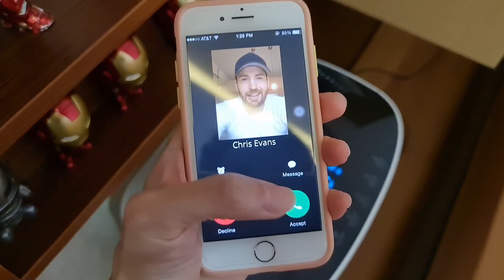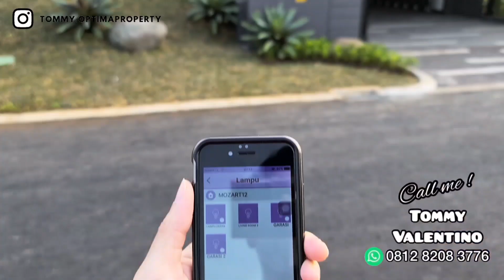CLUSTER TERMEWAH SUMMARECON SERPONG ! Mozart 9x17 mulai 3.7M , Lakeside Premium Home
𝐓𝐨𝐦𝐦𝐲 𝐕𝐚𝐥𝐞𝐧𝐭𝐢𝐧𝐨

Cluster Mozart merupakan cluster ke 4 di kawasan Symphonia @summarecon_serpong dan merupakan salah satu cluster paling premium di kawasan ini.

Terletak di kawasan seluas 250ha yang merupakan pengembangan terbaru dari Summarecon Serpong. Dengan fasilitas mini club sendiri, kolam renang sendiri, dan ada lagi bonus tambahan berupa danau harmony lake yang terdapat fasilitas seperti :

🟠 Floating Barbeque Deck
🟠 Lawn Playground
🟠 Reading Zone
🟠 Bird & Duck Spot
🟠 Harmony Floating Bridge
🟠 Amphitheater
🟠 jogging track
🟠 bicycle line

Ga bingung lagi kan kalau mau olahraga di sekitar rumah dimana? hehe

by the way, rumah di MOZART ini semua sudah dilengkapi dengan smart home system, solar panel  dan smart door lock loh. Canggih teunan !

eits, dia juga hemat energi loh. kenapa? karena semua pencahayaan nya alami memakai konsep skylight !

Buat kalian yang bertanya2, eh ada ukuran berapa aja sih di Mozart ? Terdapat 4 ukuran di tahap 2:

🟠 9x17 mulai 3.7M
🟠 10x17 mulai 4.3M
🟠 12x17 mulai 5.5M
🟠 12x23 mulai 6.9M - 8.9M

eh yang ukuran 12x23 bisa include lift dan kolam loh . tinggal nyebur doank haha

Yuk, buat yang lagi cari hunian super premium di gading serpong, segera NUP ! Jangan sampai kehabisan lagi karena unit tahap 2 jauh lebih sedikit dari tahap 1 ! anyway, tahap 1 udah sold out 100% sampe ke rumah contohnya. Gokil kan? haha

Buat kalian yang berminat, bisa kontak saya ya sampe ngopi2 nanti bareng kang chris evans 😂

Musician: @iksonmusic